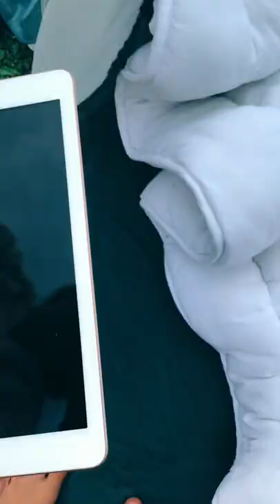Sleeping In A Tent Tiktok m1ll1es v1bes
TITLE